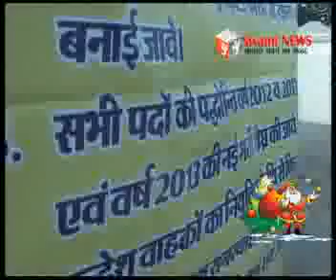सब जूनियर राष्ट्रीय एवं इंटर स्टेट टेबल टेनिस चैंपियनशिप शुरू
75वीं कैडेट ओर सब जूनियर राष्ट्रीय एवं इंटर स्टेट टेबल टेनिस चैंपियनशिप का शुभारंभ। देशभर के 616 खिलाडी दिखा रहे है अपनी खेल प्रतिभा। वहीं यूनाइटेड फारम आॅफ बीआरकेजीबी यूनियनस ने शुरू किया आमरण अनशन।